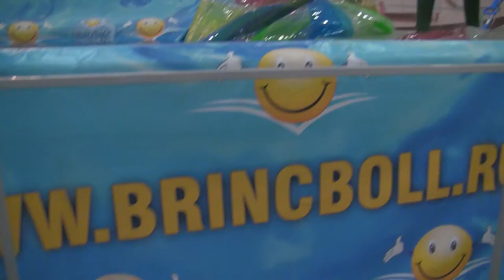кыргы́з - де́вочка - краса́вица в шаре - зорбинг - Sorg 003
зорбинг... полиэтиленовый огромный шар, внутри к-рого еще один, только меньшего радиуса. И вот в этом внутреннем шаре человек может кататься по воде, не промокая и не идя ко дну, естественно. ходили по пляжу с маленькими мячиками на резинках типа йо-йо и зазывали всех желающих опробовать развлечение. проинструктировали по поводу техники безопасности внутри шара и техники движения. внутри как космонавт перед выходом в открытый космос! тишина вокруг и искаженные фигуры людей на пляже. в своем космическом корабле отшвартовалась от берега. с мелководья на глубину, и тут началось... чувствовать неустойчиво, чувствовать эти колебания и войти с ними в резонанс. просто переставлять ноги и шагать в том направлении. Никаких ремней внутри не было, посоветовали придерживаться руками за стены шара, чтобы не падать. рассчитан он был наверно все же на ребенка, потому что в полный рост я не могла выпрямиться, так и качалась на волнах в полусогнутом состоянии, упираясь затылком в потолок шара, а руками - в стены. Как только я отплыла от берега, я попыталась сделать первый шаг... и оказалась на четвереньках. Шар замотало из стороны в сторону, пытаясь обрести равновесие. свое дыхание и то, как плещется вода снаружи шара. Зорб болтало из стороны в сторону, удалось подняться на ноги, я постояла так какое-то время, обретая равновесие («входя в резонанс». Но как только я попыталась сделать маленький шажок внутри шара, меня вновь опрокинуло, да на этот раз гораздо сильнее, чем в 1-й. я надышала внутри, и стенки шара покрылись испариной, как зеркало в ванной. Рука соскользнула по поверхность пленки, и я так растянулась по дну, что стало даже чуточку больно.  сгруппировалась, руки были где-то за спиной, и ноги выше попы. Чудесное катание! не изображать из себя космонавта в невесомости, попытать счастья на четвереньках. расставила ноги и руки так широко, как это было возможно, и пошла, ну то есть пошагала ползком. Такой способ передвижения в зорбе оказался гораздо продуктивнее и, надо думать, менее травматичным. стало очень душно, видно, я уже надышала, а вентиляции-то в шаре не было. К тому же меня начало укачивать от постоянного бултыхания в воде. В общем, забава мне не нравилась с самого начала, а теперь она мне разонравилась окончательно. Я плюхнулась на попу, вдохнула поглубже и стала ждать, когда же меня на тросе вытянут на берег.  в этом дурацком шаре я провела целую вечность!  Земля, Земля! Я космос. расстегнули липучку и,потянули за молнию, моя круглая камера пыток резко сдулась. испытаю парашют с дырками или катание на кирпиче или еще что-нибудь чудесное... Он не стал обижаться, пообещав показать кучу фоток, которые он сделал с берега. Грациозные четвереньки.